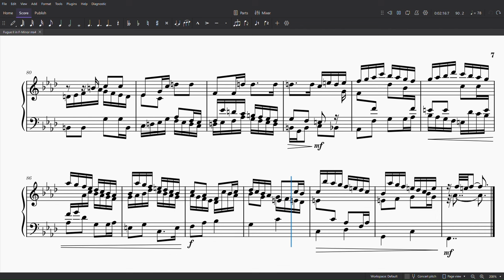Puzzle Fugue | Original Composition in F-Minor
Noteworthy features of this fugue:
   → This fugue is made up of only three basic motives:
         1. the rhythmic pattern of the first and second bar (three 8th notes followed by two 16ths)
         2. the figure in the third and fourth bar (also occurs in retrograde and retrograde inversion)
         3. the scale in the fifth bar (optionally moved up an octave after the downbeat, after the second beat, or both)
         → The last note of a motive can be changed to accomodate a cadence. Almost no part of the fugue consists of material that is not taken from one of these three motives.

The fugue has three parts and is written for one player.

Inspiration: I have taken some inspiration from BWV 881.